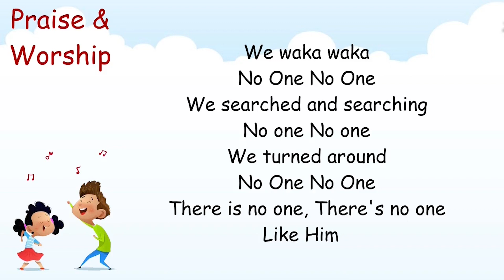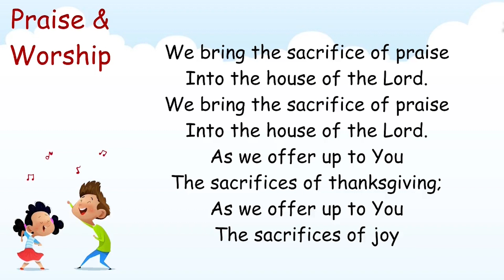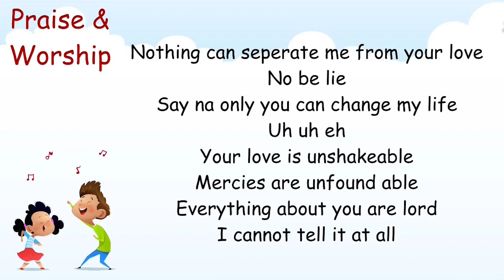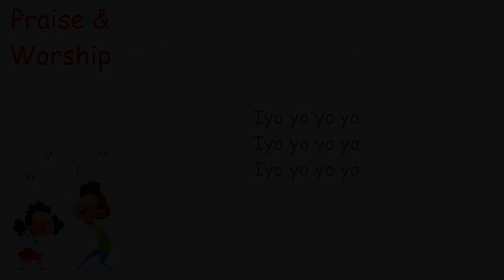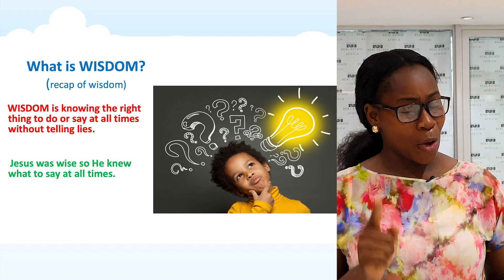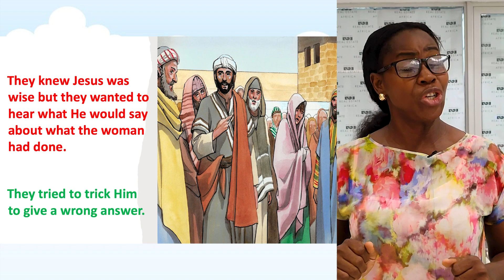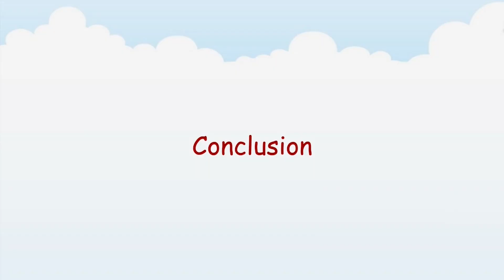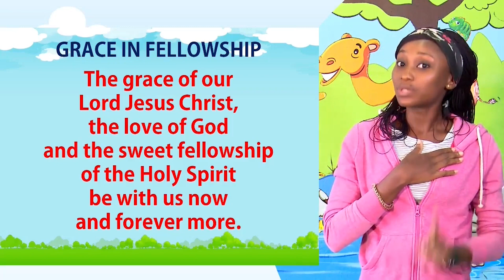Children Church Service at The Covenant Nation | 021022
This is the church service presentation for The Covenant Nation Children's Church